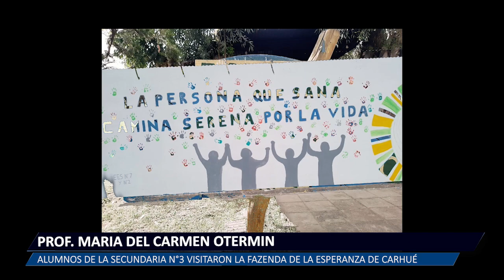2022 10 27 VISITA FAZENDA 1 MARIA DEL CARMEN OTERMIN DALMA DI NOTOLO